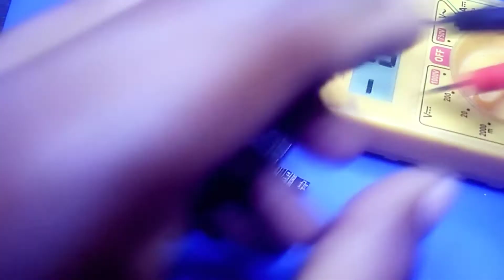How to boost mobail internal battary! Dead mobail internel battary 0% kese charge kare।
Publised-18,07,2020

                            Hi friends mene aap sabhi ko is vedio me aaj kal latest mobail reparing ke liye aaye hai aur agar unki battary jo ki pak hone ke kaaran hame mobail ko open karna hi padta hai phir jo battary hoti hai use charge karne ke kuch tarike mene aap ko is vedio me batane ki poori kosis ki hai umied hai apko ye vedio pasand ayege.

Gmail - deepaktipstechnology7737@gmail. Com